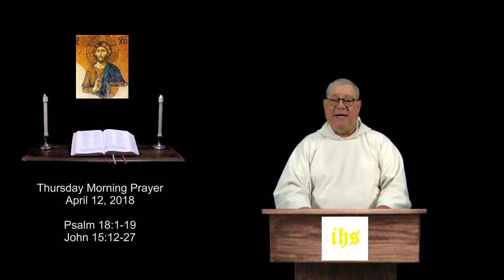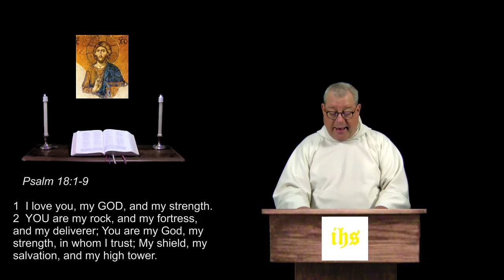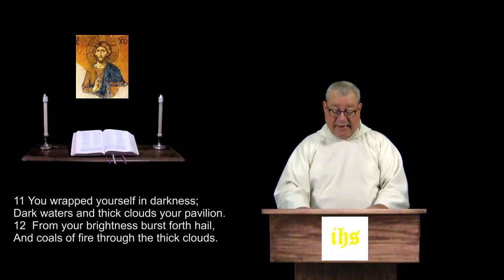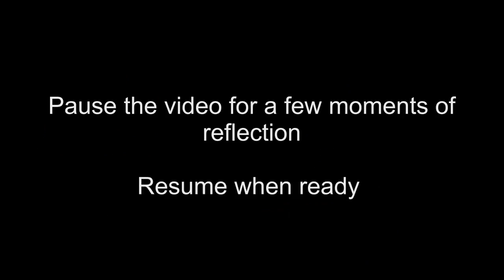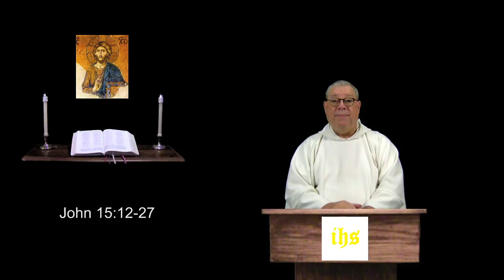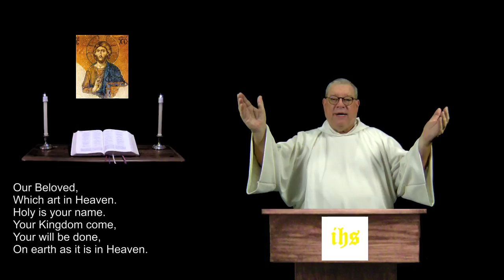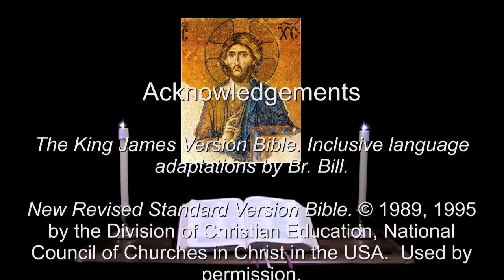12 Apr Thursday Morning Prayer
Psalm 18:1-19.  John 15:12-27.  A brief inclusive language version of the Daily Office, (Liturgy of the Hours) for Christians of all denominations.  For more info and prayer requests: